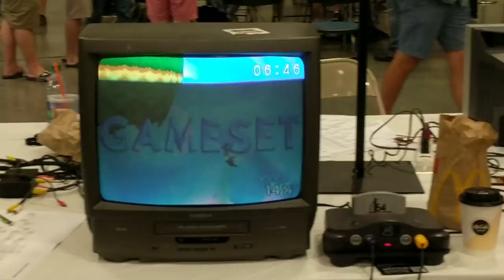SSC 2018 SSB64 - Clubbadubba (Captain Falcon) Vs. CLN | Alvin (Pikachu, Falcon) Smash 64 Division 1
Stream by: someone's phone